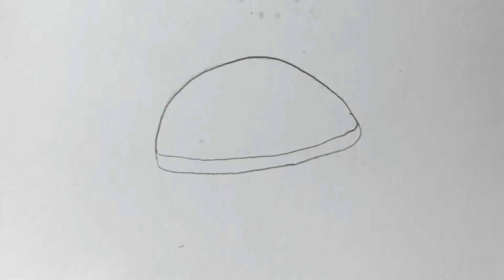How to draw Cute Turtle Drawing step-by-step | Baby Turtle Very Easy Drawing for beginners 2021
How to Draw a turtle Drawing easy step by step.
easy Cute Turtle Drawing for beginners.
how to Draw a Tortoise Or Turtle Easy Drawing for beginners..
how to Draw Turtle Scenery step by step.
easy turtle Cute drawing image.
very easy Turtle poster.
how to Draw Tortoise Step by step.
so cute Turtle Easy Drawing step by step.
baby Cute Turtle Scenery.
कछुए का चित्र बनाना सीखें 2 मिनट में